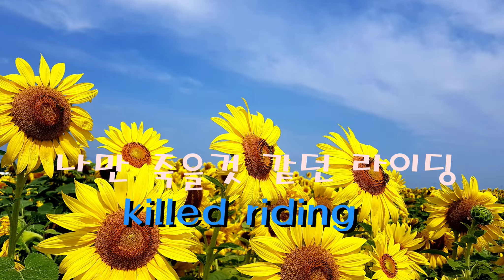평속 30 이상으로 에이스 따라가기MTB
여름 나기기를 잘못 하여 폼잉 완전히 망가져버린 상태에서 에이스들과 공도 라이딩을 하였습니다.죽을 고비 3번 넘기고 겨우 도착